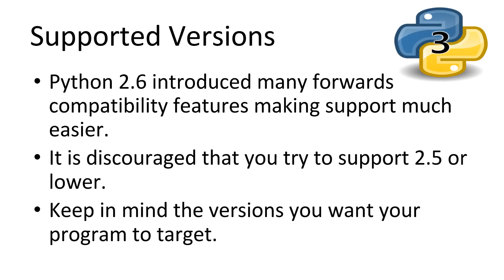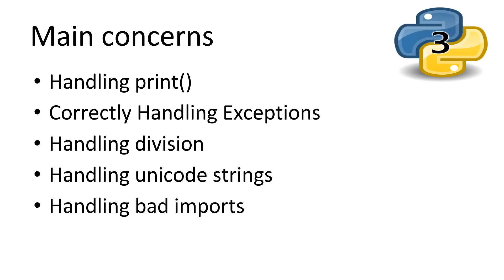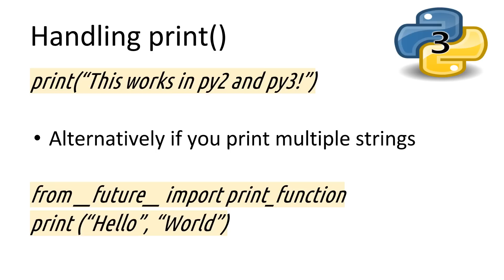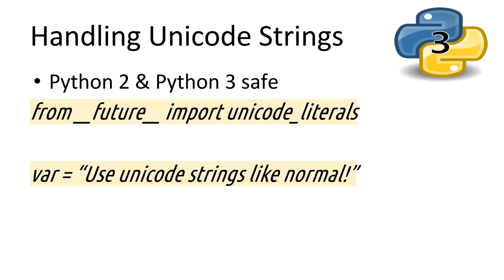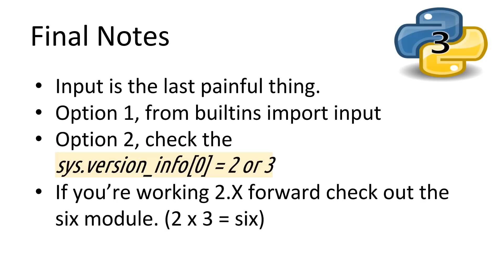Compatible Python 2 & 3 Code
This is video covering the tools available to create compatible python 2 and python 3 code. All Links and Slides will be in the description.